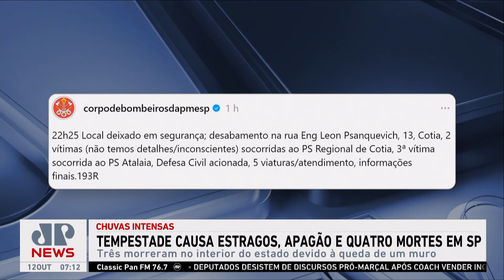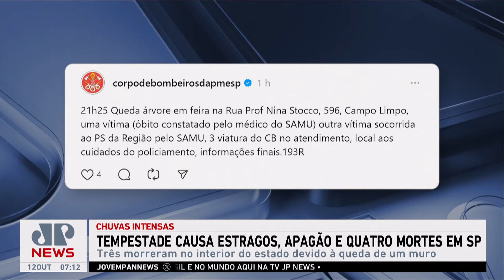Tempestade causa estragos e quatro mortes em São Paulo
A tempestade da última sexta-feira (11) causou apagão e a morte de quatro pessoas no estado de São Paulo. A chuva repentina começou por volta das 19h com ventania. Diversos pontos da capital ficaram sem luz e o aeroporto de Congonhas suspendeu as operações de pouso e decolagem por 20 minutos. Em Bauru, no interior paulista, um muro caiu e causou a morte de três pessoas e um óbito foi identificado após queda de uma árvore na região do Campo Limpo.